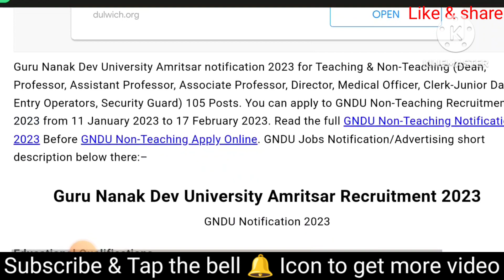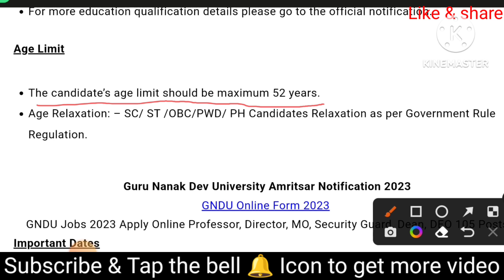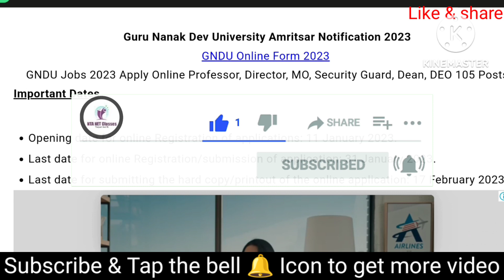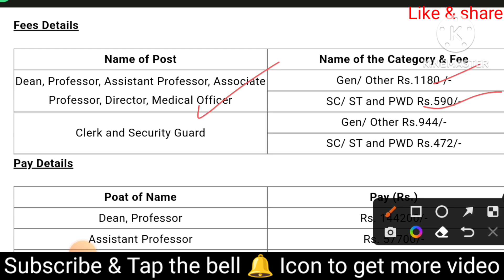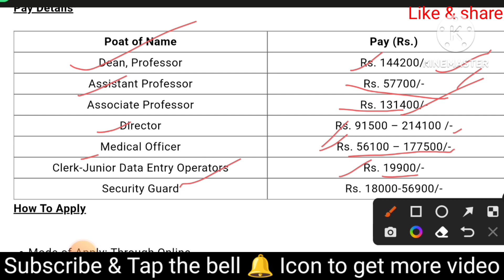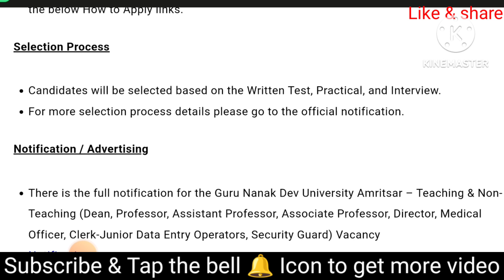Guru Nanak Dev University Amirtsar Recruitment 2023 | Teaching post Assistant/association professor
latest punjab govt jobs,punjab govt jobs 2022,gndu recruitment 2023,guru nanak dev university clerk recruitment 2023,gndu recruitment notification,gndu recruitment online form
teacher vacancy 2023,teacher vacancy,7th phase,bihar teacher vacancy,teacher recruitment,bihar ka job,ctet 2023 ka result kb aayega,ctet 2023 result kb aayega,ctet,uptet,CTET,S MANI Academy,sachin academy,let's learn,himanshi singh

nta net classes by niketa rajpoot